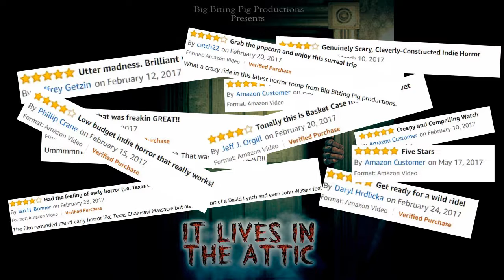People are going crazy over IT LIVES IN THE ATTIC!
Watch IT LIVES IN THE ATTIC for FREE right here on Youtube!

DESCRIPTION
The lives of several people take a terrifying turn after discovering the attic in an old house with a mysterious past.